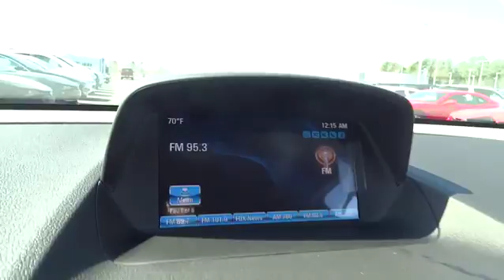2016 Buick Encore Durham, Chapel Hill, Raleigh, Cary, Apex, NC B593255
2016 Buick Encore
2016 Buick Encore AWD 4dr Leather - Stock#: B593255 - VIN#: KL4CJGSB0GB593255

409 S Roxboro St.

NAV, Heated Seats, Sunroof, TRANSMISSION, 6-SPEED AUTOMATIC, ELEC... Remote Engine Start, Onboard Communications System. Leather trim, GRAPHITE GRAY METALLIC exterior and TITANIUM interior. FUEL EFFICIENT 30 MPG Hwy/23 MPG City! SEE MORE! KEY FEATURES INCLUDE: All Wheel Drive, Heated Driver Seat, Back-Up Camera, Onboard Communications System, Remote Engine Start, Dual Zone A/C, Heated Seats Privacy Glass, Keyless Entry, Child Safety Locks, Steering Wheel Controls, Electronic Stability Control. OPTION PACKAGES: EXPERIENCE BUICK PACKAGE includes (UHQ) AM/FM/SiriusXM stereo with navigation, (CF5) tilt-sliding power moonroof and (RV8) 7-spoke chromed aluminum wheels, WHEELS, 18 (45.7 CM) 7-SPOKE CHROMED ALUMINUM, MOONROOF, POWER, TILT-SLIDING, AUDIO SYSTEM WITH NAVIGATION, AM/FM/SIRIUSXM STEREO, SINGLE CD PLAYER AND MP3 PLAYER with navigation, IntelliLink with 7 diagonal color LCD display, GPS navigation system, USB port, Radio Data System (RDS) and auxiliary input jack, GRAPHITE GRAY METALLIC Includes (BT3) Dark Argent Metallic lower accent color.), 1SL PREFERRED EQUIPMENT GROUP Includes Standard Equipment, ENGINE, ECOTEC TURBO 1.4L VARIABLE VALVE TIMING DOHC 4-CYLINDER SEQUENTIAL MFI (138 hp [102.9 kW] @ 4900 rpm, 148 lb-ft of torque [199.8 N-m] @ 1850 rpm) (STD), TRANSMISSION, 6-SPEED AUTOMATIC, ELECTRONICALLY-CONTROLLED WITH OVERDRIVE includes Driver Shift Control (STD). Leather with GRAPHITE GRAY METALLIC exterior and TITANIUM interior features a 4 Cylinder Engine with 138 HP at 4900 RPM*. EXPERTS CONCLUDE: Great Gas Mileage: 30 MPG Hwy. WHY BUY FROM US: This dealership is a member of the Hendrick Automotive Group Horsepower calculations based on trim engine configuration. Fuel economy calculations based on original manufacturer data for trim engine configuration. Please confirm the accuracy of the included equipment by calling us prior to purchase.